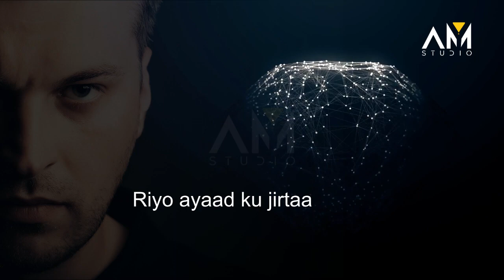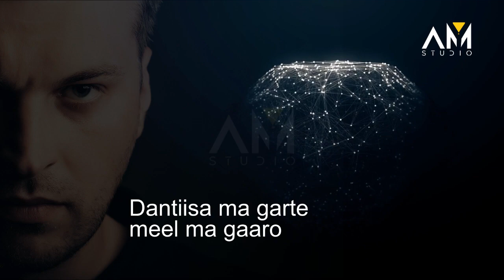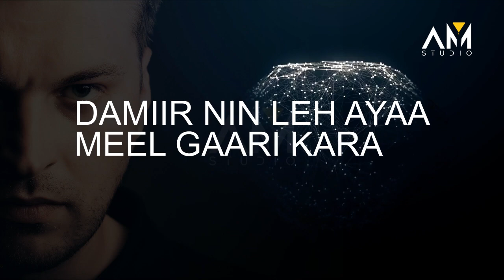Adigaa is hagraday qof karti leh ayaa samayn kara diirada saxda nolosha